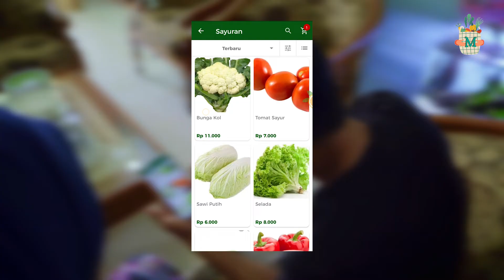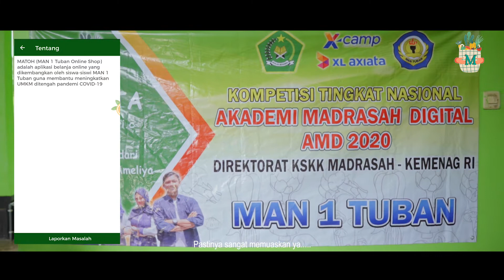FINALIS AKADEMI MADRASAH DIGITAL 2020 (MAN 1 TUBAN)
Asal Madrasah : MAN 1 TUBAN
Nama Tim : MATOH
Judul : OPTIMALISASI PENDISTRIBUAN SAYURAN HIDROPONIK BERBASIS IOT DI TENGAH PANDEMI COVID-19
Anggota :
Ahmad Agus Tri Cahyono
Fani Alvianto
Siska Mei Ulandari
Windy Eisyya Ameliya

Akademi Madrasah Digital Tahun 2020 merupakan ajang pelatihan siswa Madrasah Aliyah seluruh Indonesia yang diselenggarakan secara intensif secara online dan offline melalui platform digital di X-Camp laboratorium IOT (Internet of Things) milik XL Axiata